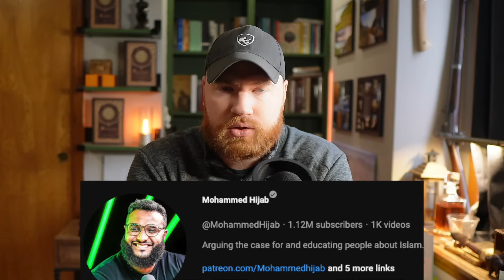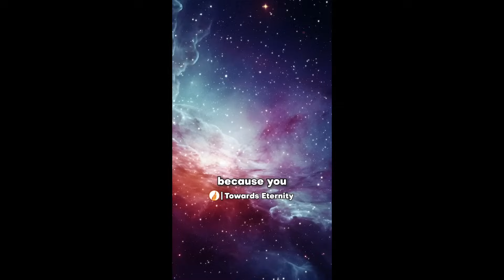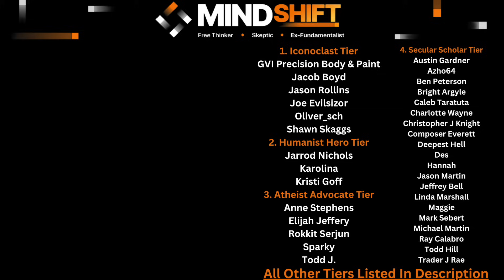Mohammad Hijab's Quick Pitch To Atheists: Can He Convince In 1 Minute?"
Today's episode is a response to Mohammad Hijab's answer to what he would tell an atheist who would listen to him for 1 minute. I think he makes a really bad series of arguments, and I cover them here.

A sincere thank you to this video's supporters:
*Iconoclast Tier*
     -GVI Precision Body & Paint, Inc
     -Jacob Boyd
     -Jason Rollins
     -Joe Evilsizor
     -Shawn Skaggs
     -Oliver_Sch
*Humanist Hero Tier*
     -Jarrod Nichols
     -Kristi Goff
*Atheist Advocate Tier*
     -Anne Stephens
     -Elijah Jeffery
     -Karolina
     -Rokkit Serjun
     -Sparky
     -Todd J
*Secular Scholar Tier*
     -Austin Gardner
     -Azho64
     -Ben Peterson
     -Bright Argyle
     -Caleb Taratuta
     -Charlotte Wayne
     -Christopher J Knight
     -Composer Everett
     -Deepest Hell
     -Des
     -Hannah
     -Jason Martin
     -Jeffrey Bell
     -Linea Marshall
     -Maggie
     -Mark Sebert
     -Michael Martin
     -Todd Hill
     -Trader J Rae
*Freethinker Tier*
     -Andy Wilce
     -Ashley Shivers
     -B H
     -B R
     -Beegee
     -Christopher Finnegan
     -Dana Kendall
     -Douglas Nichols
     -ElGuapo
     -Fredrik Sanfridsson
     -Gregory Smith
     -Jason Martin
     -James Musson
     -John Gilchrist
     -John Rexrode
     -Jonathan Sebastian
     -Kami Ross
     -Kris
     -Michael Beverly
     -Roland Watts
     -Scott Graham
     -Sean Reid Scott
     -The Merlin
*Skeptic Tier*
     -A B
     -Adam Cameron
     -Andi Reynolds
     -Anna K
     -April Wilson
     -Brandon Michaels
     -Charles Payet
     -Christian
     -Dan Sprankle
     -David Neale
     -Donald Shellman-Kuhns
     -Drew
     -Eric Greenhalgh
     -Gabe
     -Gallipoli
     -Ian Kirkpatrick
     -Jed Wentz
     -Jennifer Leibig
     -Jeremy Keane
     -Jeremy Shepherd
     -Jon Umenhofer
     -Joseph Collins
     -Just Me
     -Ledhead68
     -Lori Wieser
     -Louise
     -Mark Rothenbuhler
     -Margo Pritchett
     -Matthew Baird
     -Matthew Mack
     -Nick Blank
     -ObieGrad
     -Pablo
     -Pippin Lowe
     -Raine Gingras
     -Ravyn
     -Richard Wigton
     -Rick Banks
     -Ron Hott
     -Ron Mortenson
     -Ryan Phipps
     -SCO
    -Scvanderhorst
     -Shmeels
     -Serban Marcu
     -Steve Williams
     -Susanna Billingham
     -T Rose
     -Tim Morrow
     -Tina PVhouse
     -Terri Johnston
     -Tony Maitland
     -Valerie Bagwell
     -Wearloga
     -Yattwood
*Rationalist Tier*

Chapters:
0:00 Preview
0:34 Intro
0:58 Mohammad Hijab's Short
1:52 Let's Get Real
2:33 The Truth Of The Matter?
4:34 Atheists In Falling Planes?
6:00 It Doesn't Mean Belief
9:30 Options, Desperation, And Emotional Appeals
13:34 The Opposite?
14:39 Philosophical Consistency
16:46 This Is Your Evidence?
17:25 Why Don't You Know?
17:47 Atheists Just Want To Avoid The Truth?
20:08 Failures
21:09 Final Thoughts
21:40 Patron Thanks